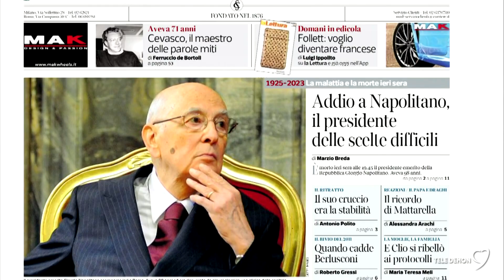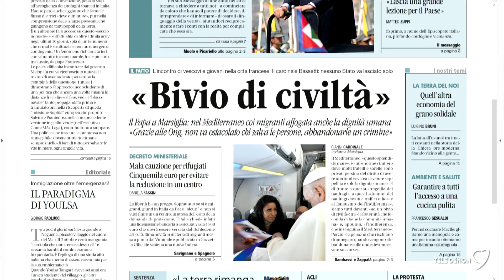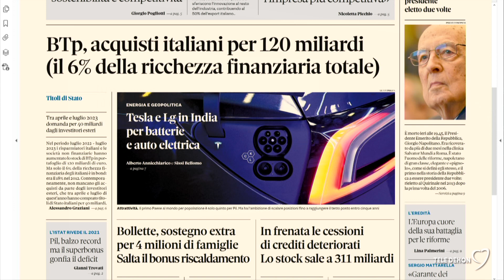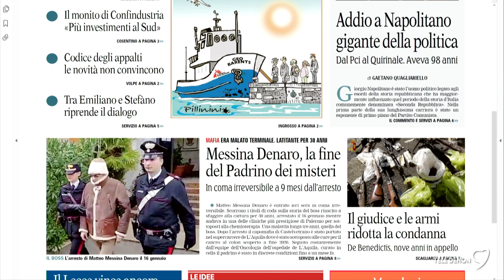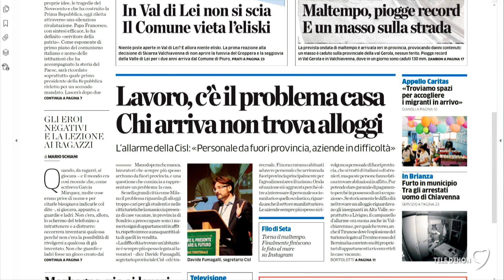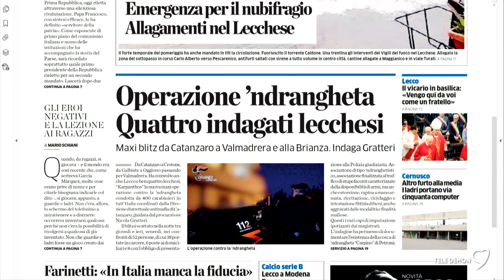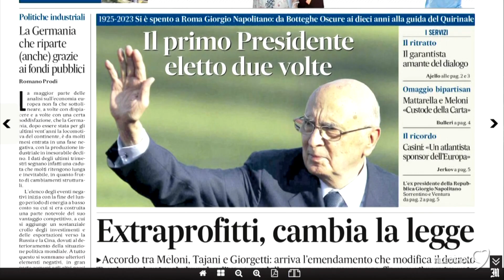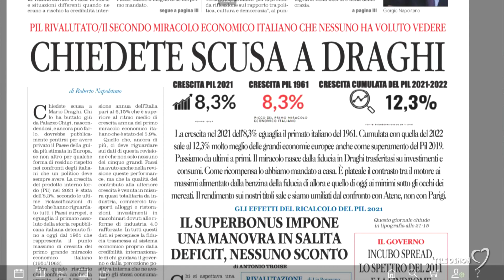I giornali in edicola - la rassegna stampa 23/09/2023